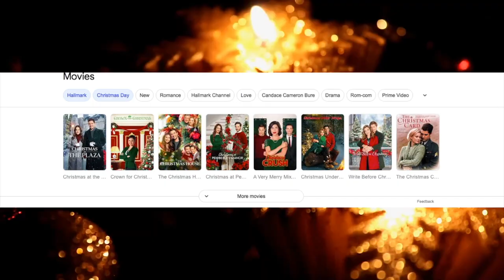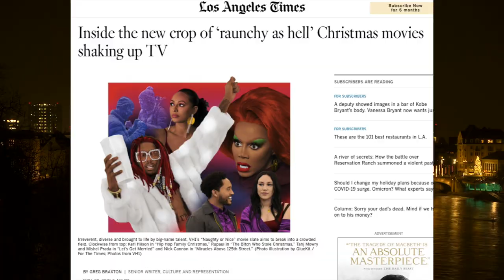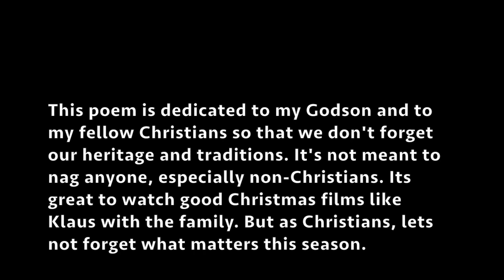Twas the Cringe Before Christmas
Silly little poem about my thoughts on Christmas movies. This is meant to be taken humorously, but I do think we need to remind ourselves of the meaning of the season if we're Christians.